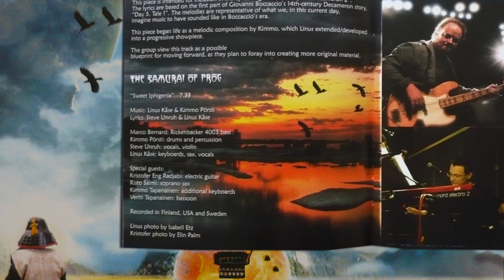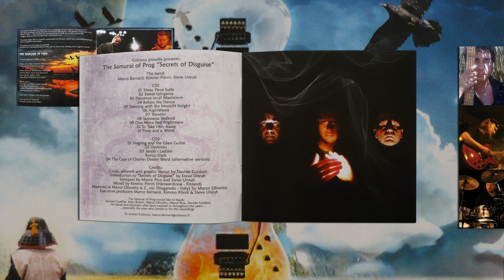The Samurai of Prog - Secrets of Disguise - Sweet Iphigenia (HD)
The Samurai of Prog - Sweet Iphigenia (HD)
from Secrets of Disguise (2013)

From the 40-page booklet:
This piece began life as a melodic composition by Kimmo, which Linus extended/developed into a progressive showpiece.

Lyrics: Steve Unruh & Linus Kåse

Here is a band who can cover songs from others without losing their own identity. All the songs are well crafted and very well played. Despite the help of many famous guests this double CD feels cohesive. Recommended.
Curious who the guests are? Check out the third link above.

About this song: Linus Kåse is a member of the band Brighteye Brison. Their song 'The Harvest' is one of the best progressive rock songs I know. The video is on my channel.

On Sweet Iphigenia:
Marco Bernard - rickenbacker 4003 bass
Kimmo Pörsti - drums, percussion
Steve Unruh - vocals, violin
Linus Kåse - keyboards, sax, vocals

Special guests:
Kristofer Eng Radjabi - electric guitar
Risto Salmi - soprano sax
Kimmo Tapanainen - bassoon

Recorded in Finland, USA and Sweden

Support music you love!